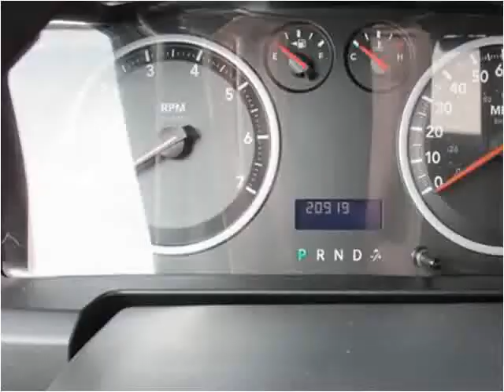2012 RAM 1500 Used Cars Douglas WY